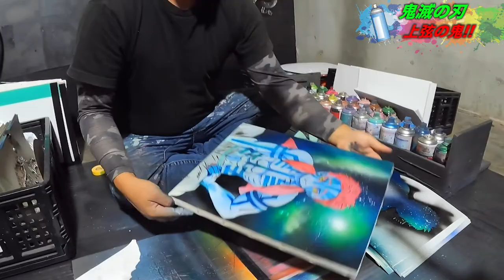【ネタバレ注意】鬼滅の刃 上弦の鬼[猗窩座]描いてみた【スプレーアート】